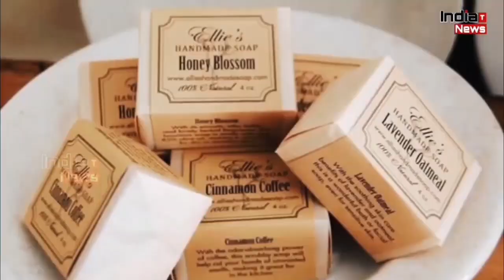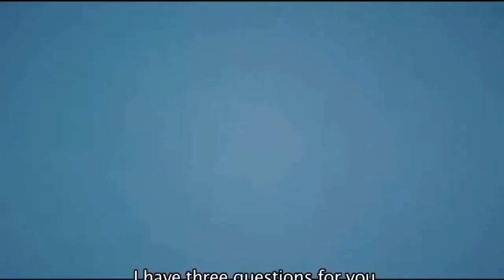बॉलीवुड सितारों के बारे में कुछ ऐसी बातें जो आप नहीं जानते!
Shahrukh, Salman, Amir, Amitabh Bachhan ke baare mein ansune kisse jo aapke rongte khade kar sakte hai